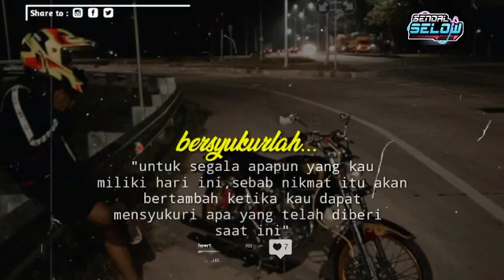Story WA Baper | Story WA Kekinian - Story Keren